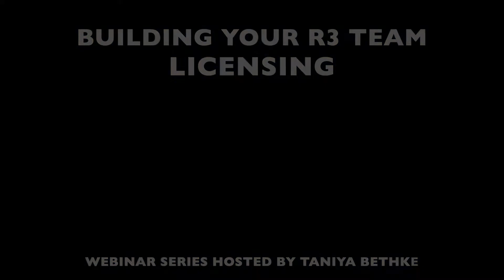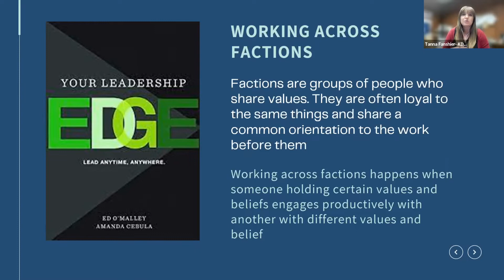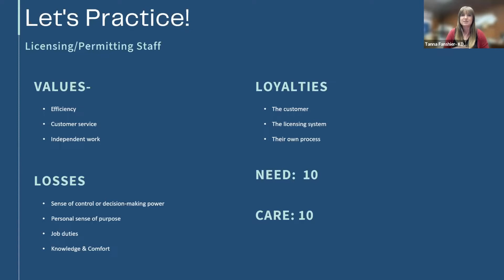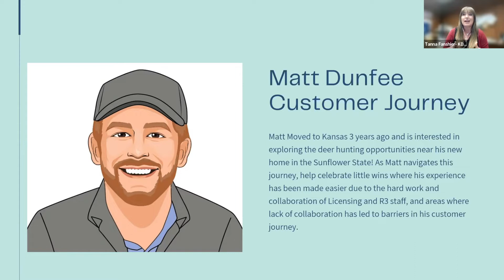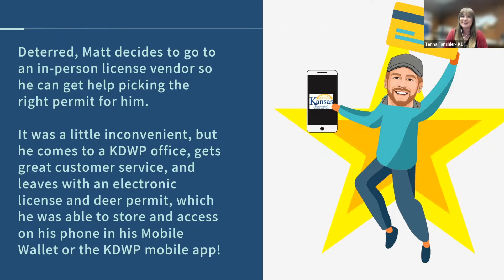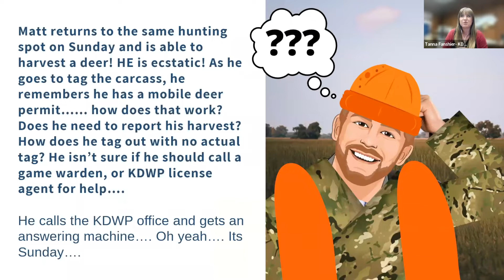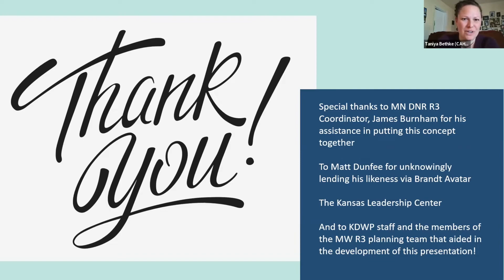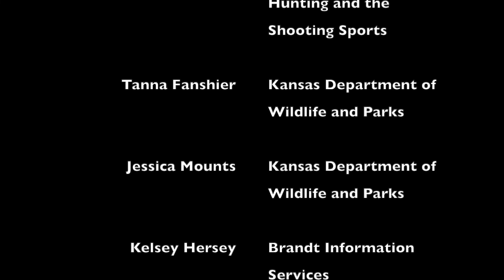Building Your R3 Team: Licensing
Taniya Bethke, Director of Operations for the Council to Advance Hunting and the Shooting Sports is the host of the Council’s Webinar Series: Building Your R3 Team.

In this episode, Taniya is joined by R3, licensing and marketing professionals from Kansas, South Dakota and Brandt Information Services to discuss the importance of working across silos to build relationships, faction mapping, and improving the customer journey.

Guests include:

• Tanna Fanshier, R3 Coordinator, Kansas Department of Wildlife and Parks
• Jessica Mounts, Director of Licensing & Education, Kansas Department of Wildlife and Parks
• Lacy Elrod, Outdoor Campus Director, South Dakota Game, Fish and Parks
• Kelsey Hersey, Director of Marketing, Brandt Information Services

The Building Your R3 Team webinar series is a thought-provoking series of discussions with innovative R3 professionals sharing success stories and lessons learned with a focus on building internal and external partnerships to scale and improve R3 efforts.